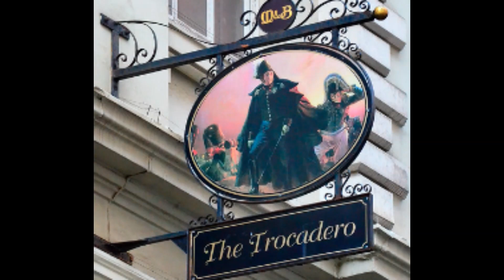🍻The Haunted History of Birmingham's Dazzling Trocadero Pub! 👻 Ghostly Tales & Colorful Past!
I explore the Grade II listed Trocadero pub on Temple Street, a stunning glazed tile gem in Birmingham City Centre! 🏙️ Had a ghostly landlord haunting? 👻 Discover its past as a fire station and Victorian wine bar! 🍷 Plus eerie paranormal activity reported! 👀 A jewel-like survivor as iconic Victorian era buildings vanish across UK! 🍺📽️